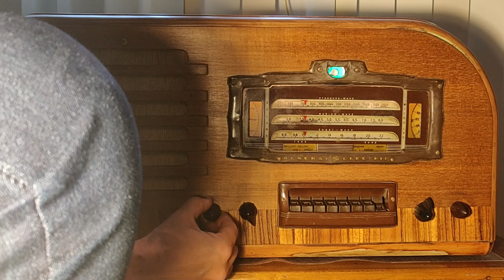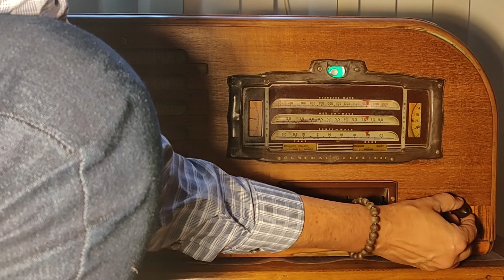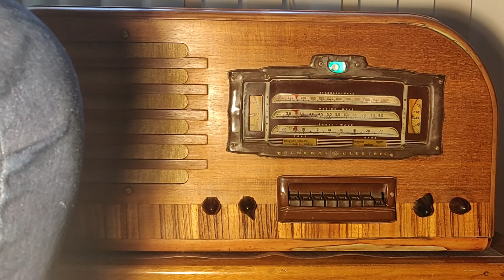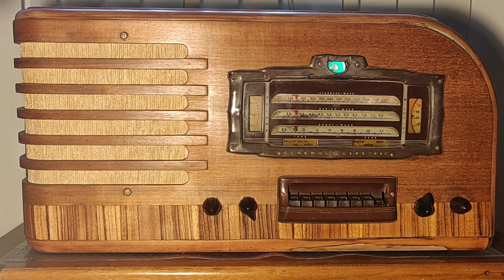#076 Restauración radio tubos General Electric GE93 (circa 1940) Parte 4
Terminando este proyecto un poco laborioso pero con buen final.
Los invito a ver los resultados.

Es necesario el conocimiento básico para poder realizar una tarea y encontrar el por qué se hace de esa forma. No solo te explico cómo hacerlo en casa sino los principios en qué se basa tu nuevo proyecto para que seas más creativo y puedas mejorarlo con tus aportes.